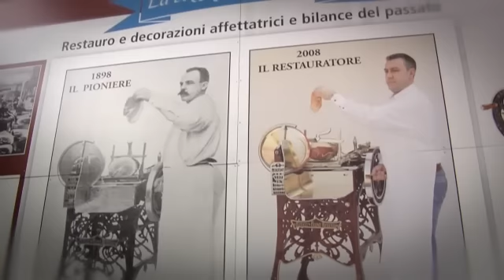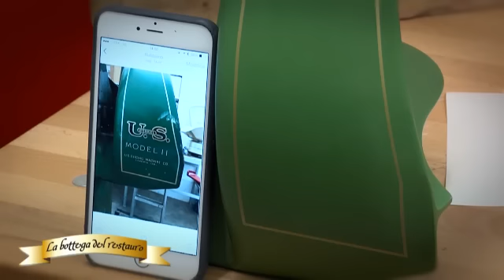Restauro Berkel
La Bottega del Restauro di Erik Luca vi spiega il restauro Berel.